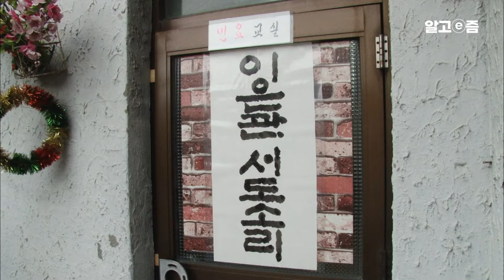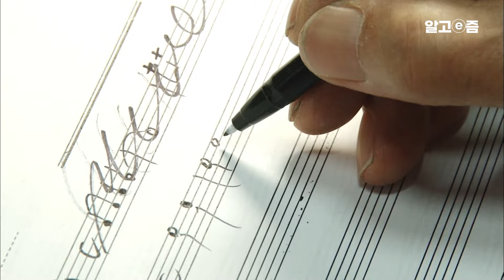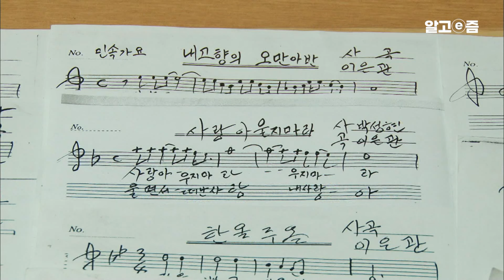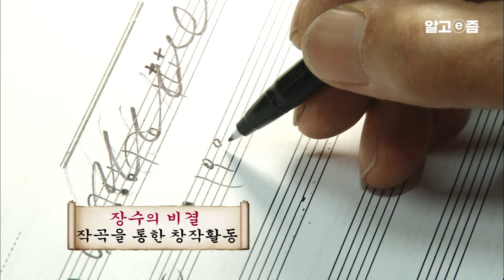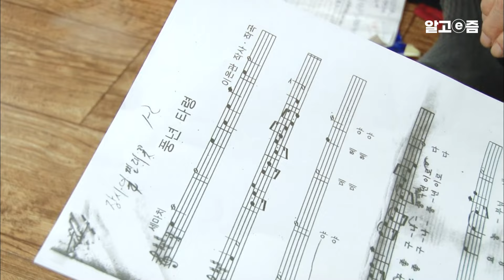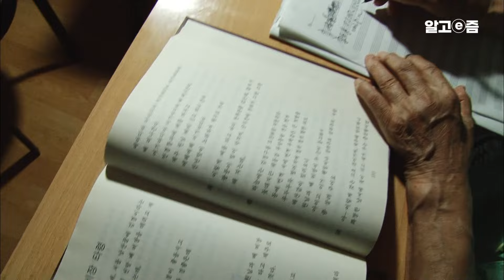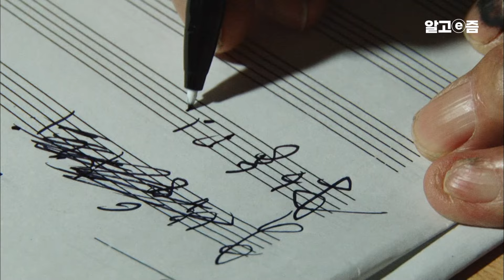곧 100세가 되는 한국의 귀한 보물 명창 이은관 선생님의 건강 비결 ｜타고난 소리꾼 장수 할아버지의 일상을 담은 영상｜장수의 비밀｜알고e즘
“왔구나! 왔소이다. 불쌍히 죽어 황천 갔던 배뱅이 혼신이 왔소이다, 오~~마니!”
공연장에 쩌렁쩌렁 울려 퍼지는 한 할아버지의 목소리. 한 편, 가슴을 뚫고 들어올 듯한 그 소리에 숨죽인 관객들.
100세를 앞두고도 소리 실력이 여전한 이 할아버지는, 바로 서도소리 예능 보유자(중요무형문화재 29호)이자 97세인 현재까지도 현역소리꾼으로 활동 중인 명창 이은관 할아버지다.
80년 간 배뱅이굿의 대가로 살아온 할아버지는, 아직도 소리를 할 때가 가장 행복해 무대에 오른다는데~
뿐만 아니다. 할아버지는 자신이 알고 있는 우리 음악을 후손들에게 전승시키기 위해 매일 악보를 그린다고!
못 말리는 음악 사랑에 아직도 가슴이 뛰는 할아버지. 목청껏 부르는 그 소리에 죽어서 황천 갔다던 배뱅이마저 다시 살아 돌아올 것 같다.
살아있는 배뱅이굿의 일인자, 이은관 할아버지의 건강 비결은 과연 무엇일까?

음표 그리는 소리꾼 97세 이은관 할아버지의 건강 비결을 '장수의 비밀'에서 소개한다.

📺방송정보
📌프로그램명: 장수의 비밀 - 7회 음표 그리는 소리꾼, 97세 이은관